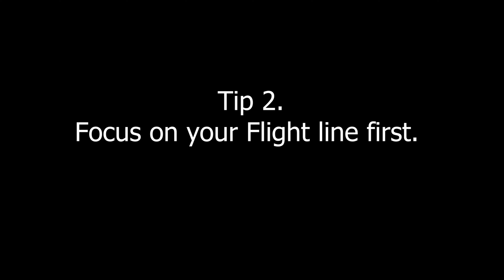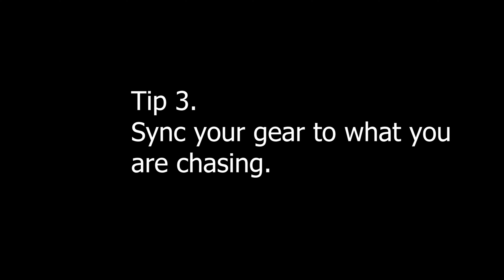The 5 MUST KNOW FPV tips, WITH PROOF!!!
Follow these 5 tips to take your FPV drone flights from a ZERO to an absolute banger of a flight. PLUS we prove to you they work in real time with test pilot Steve.